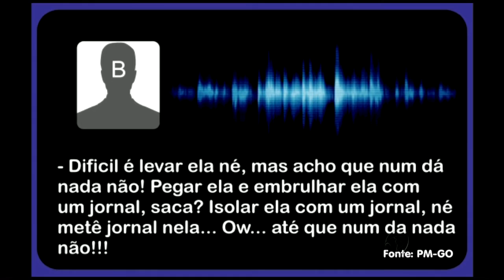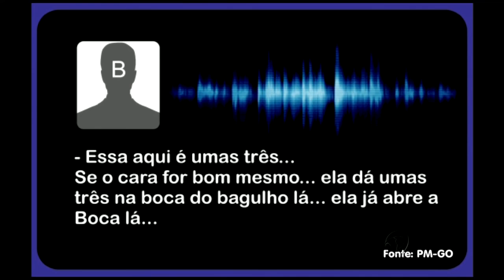CA - Polícia prende suspeitos de estourar caixas eletrônicos - 14-10-2016